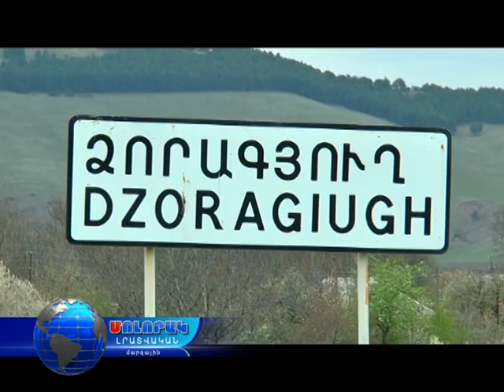Մոլորակ լրատվական գլխավոր թողարկում 28.04.17